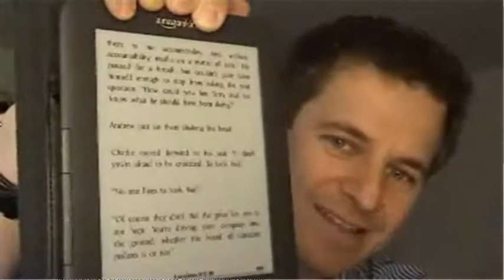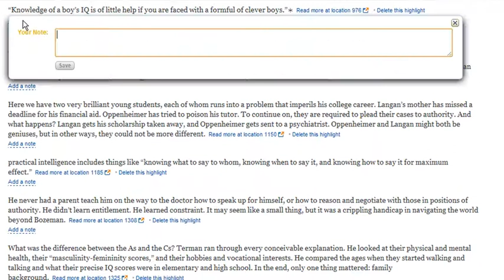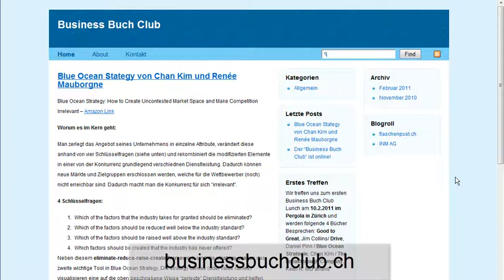e-book Kindle von Amazon als Buchersatz - Erfahrungsbericht nach einem Jahr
- Wenn man von e-books spricht, dann geht's meistens um das e-book von Amazon, dem sogenannten Kindle. Vor kurzem kam 'ne zweite Version raus, ich habe beide getestet und einiges drauf gelesen, kommentiert und markiert. Im Video meine Erfahrungen mit dem elektronischen Buch.

Ich freue mich immer gerne auf Kommentare!

Philipp Sauber
CEO & Partner
INM AG
Usterstrasse 202, CH-8620 Wetzikon ZH